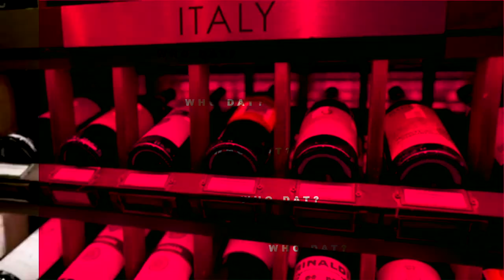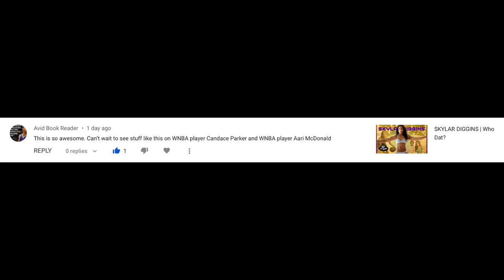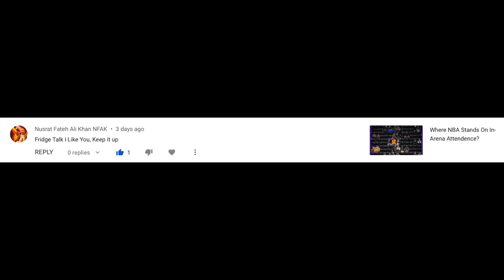ELENA DELLE DONNE | Who Dat?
Who Is Elena Delle Donne? Her Net Worth Is Currently Set At 1.4 Million & Is The First Female To Join The 50 40 90 Club!!

Elena Delle Donne,
Amanda Clifton,
Mental Health,
Candace Nicole Parker,
Chicago Sky,
Washington Mystics,
Olympics,
Special Olympics,
WNBA,
Uconn,
Delaware Blue Hens,
NCAA tournament,
NBA on TNT,
Womens Basketball,
Biography,
Mini Documentary,
ESPN,
Shaq,
Sports News,
Sports Update,
Sports Today,
Sports Talk Show,
Sports Podcast,